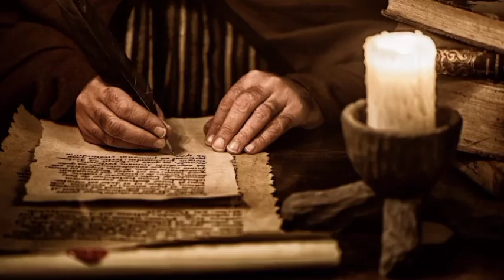POR QUE O LIVRO DE TOMÉ NÃO É RECONHECIDO COMO INSPIRADO ? Rodrigo Silva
O Dr. Rodrigo Silva é professor de Teologia e Arqueologia do Centro Universitário Adventista de São Paulo - Campus Engenheiro Coelho, SP (UNASP-ec), curador do Museu Paulo Bork de Arqueologia do Oriente Médio e apresentador do documentário semanal "Evidências", transmitido pela TV Novo Tempo.

Quer aprender a viver de YOUTUBE ?

⚠️ATENÇÃO⚠️ ESSE É O CURSO QUE RECOMENDO PARA TODOS AQUELES QUE QUEREM CRIAR UM CANAL NO YOUTUBE, DO ABSOLUTO ZERO, E TAMBÉM PASSAR A GERAR UMA RENDA PASSIVA, E TAMBÉM PARA QUEM JÁ TEM UM CANAL E PRETENDE DAR UMA ALAVANCADA NO SEU TRABALHO, ESSE SUPER CURSO VAI TE PROPORCIONAR VÁRIOS MATÉRIAS PARA O SEU CRESCIMENTO DENTRO DA PLATAFORMA E NO MARKETING DIGITAL!

🔥 E LÁ VOCÊ TERÁ UM VÍDEO EXPLICANDO OS BENEFÍCIOS E VANTAGENS QUE VOCÊ VAI TER AO ADQUIRIR O CURSO Cyberclass !!! NÃO PERCA ESSA OPORTUNIDADE 😉

ATENCIOSAMENTE: @Jorginei_Belmiro